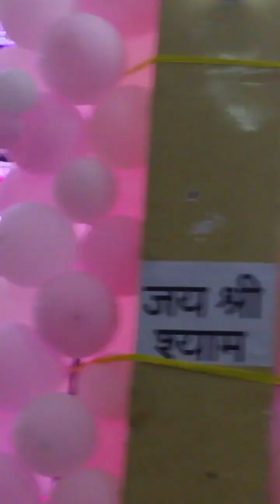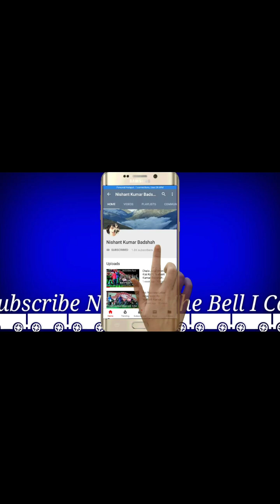लाल लंगोटा हाथ में सोटो निशांत कुमार बादशाह Laal Langoto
इसी तरह के सभी भजनों को सुनने के लिए ज्यादा से ज्यादा सब्सक्राइब लाइक शेयर कमेंट करें श्री हनुमान जी महाराज आप  सभी भक्तों पर अपनी कृपा बनाए रखें जय श्री राम